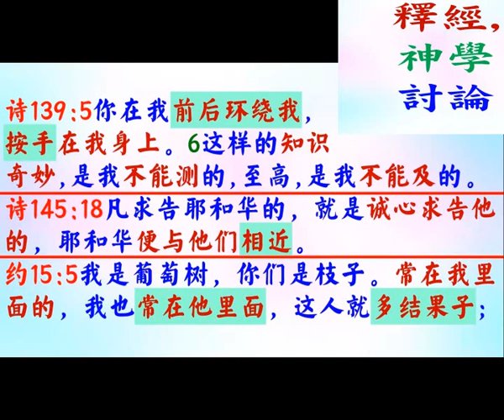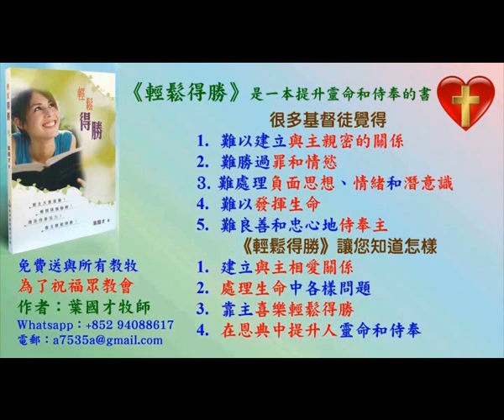1:20 將神屬性講道法應用在經文，詩139: 5 - 6；詩獅45: 18，約15: 5 - 普通話 葉牧師 2024.06.16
1:20 將神屬性講道法應用在經文，詩139: 5 -  6；詩獅45: 18，約15: 5

 1. 與主的關係：怎樣建立與主相愛的關係，怎樣從主的愛得力，怎樣深信神的供應和計劃。
 2. 處理生命：怎樣不被人、罪、負面思想情緒和潛意識、婚姻和生活的問題、和侍奉的問題影響。
3. 進入不同層次的侍奉：侍奉可以由簡單的生活見證，到建立別人的靈命，或進入策略性的侍奉。